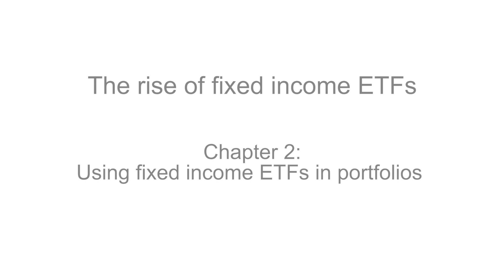Chapter 2 of 4: Using fixed income ETFs in portfolios - The rise of fixed income ETFs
Fixed income ETFs are utilised both to implement tactical calls or as building blocks in portfolios, but there is growing pressure on providers to reduce fees and expand their toolkit, which would enable portfolio managers to use these vehicles more systematically.